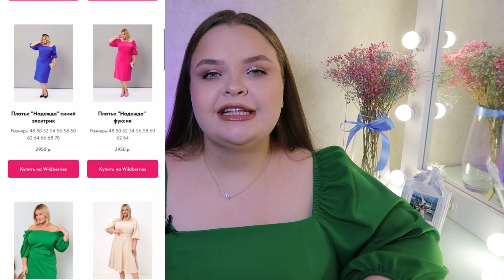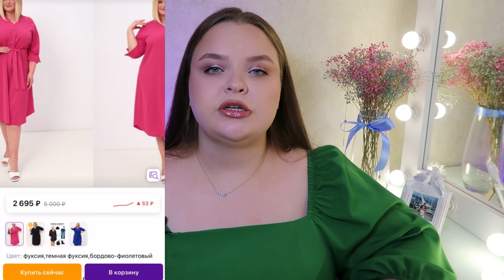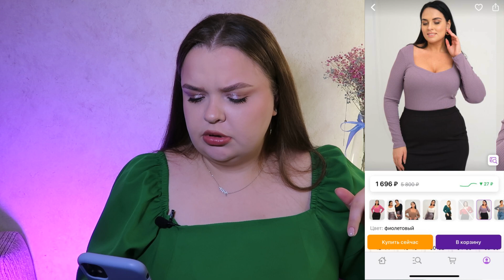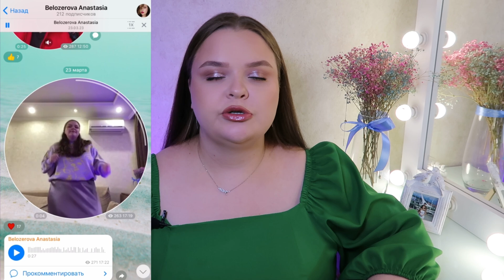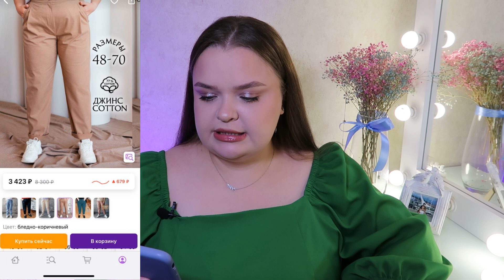PLUS SIZE Одежда с WILDBERRIES на весну и лето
Фиолетовая атласная юбка COMZO  (размер заказала 64-66)

Binitra Bini фиолетовая кофта женская с длинным рукавом  (размер заказала 66-68)

Туфли  (размер заказала 41)

Jetty-plus Джемпер оверсайз вязаный сереневый  (один размер )

Jetty-plus Джемпер оверсайз вязаный зеленый (один размер )

Unigma Юбка зеленая длинная с разрезом/утяжка  (размер заказала 68-70)

Selenik Блузка розовая женская с длинным рукавом нарядная удлиненная  (размер заказала 62)

the nana Брюки женские классические бежевые штаны с высокой посадкой  (размер заказала 70)

More Футболка белая женская оверсайз  (размер заказала 70-72)

Binitra Bini Замшевая куртка-рубашка . Цвет шоколадный  (размер заказала 66-68)

Binitra Bini Рубашка повседневная oversize. Цвет бежевый ( её перепутали )  (размер заказала 66-68)

COMZO Брюки женские больших размеров штаны офисные . Бледно-коричневые  (размер заказала 64-66)

Мои параметры
Ог-130; от 120; об 147